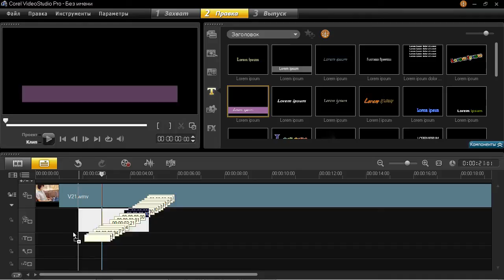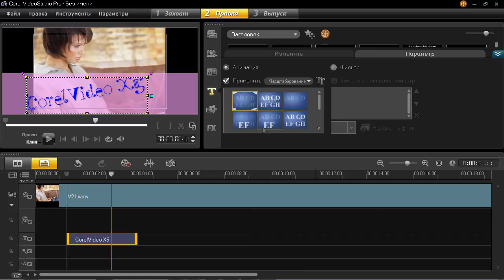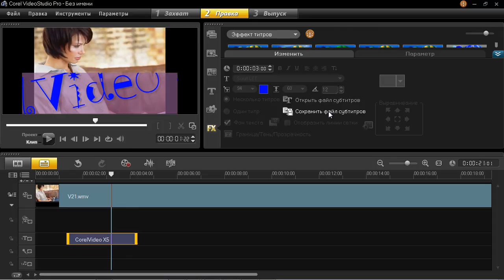Corel VideoStudio PRO X5: Титры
В этом уроке мы расскажем о том, как работать с титрами в новейшей программе Corel Video Studio Pro X5.